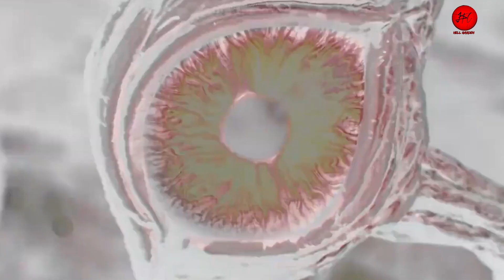The Demon Hunter Episode 10 Explained in Hindi | Hell Garden | Series like Soulland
The Demon Hunter Episode 10 Explained in Hindi | Hell Garden

Best Hindi explanation for The Demon Hunter Donghua episode 10, The demon hunter episode 10 hindi explanation, Part 1 of episode 10,

BY
korean dramas
btth
soul land
anime
explainer ali
jade dynasty
God of reincarnation season 1 explained in hindi